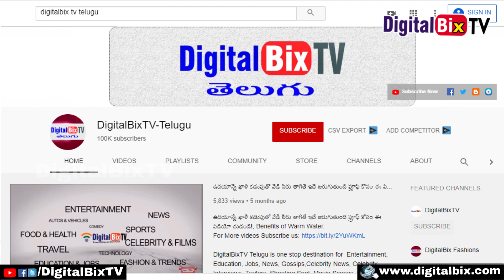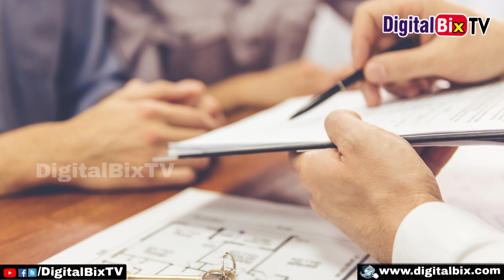ఇలా చేస్తే మీరు ఉన్న అద్దె ఇల్లు సొంత ఇల్లుగా మారిపోవడం ఖాయం | Turn Your Rented Home to Own House